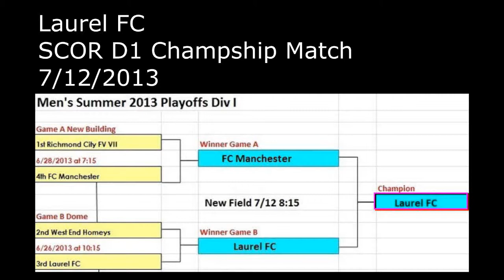SCOR Div1 Open Men's Final - Laurel FC Champions